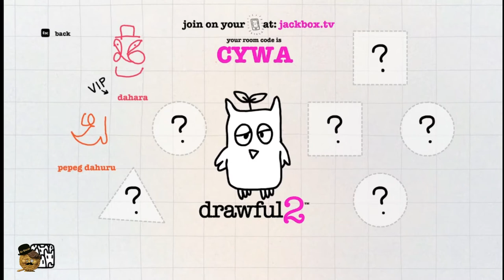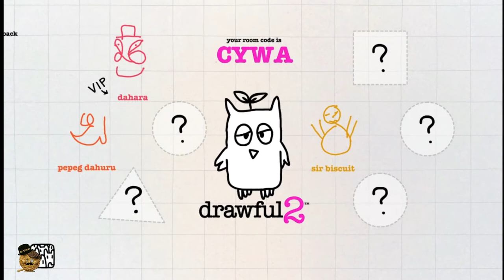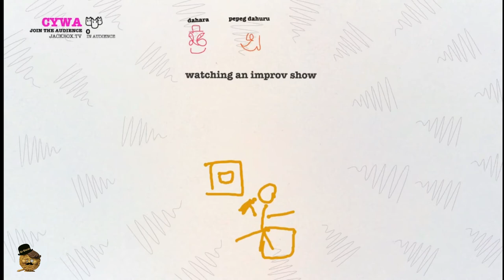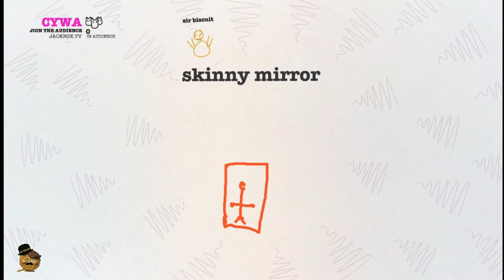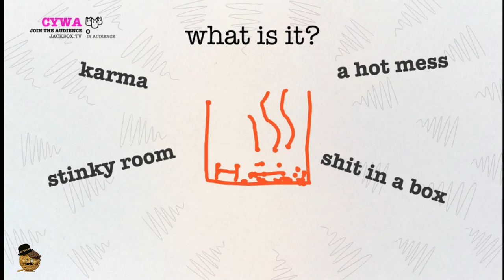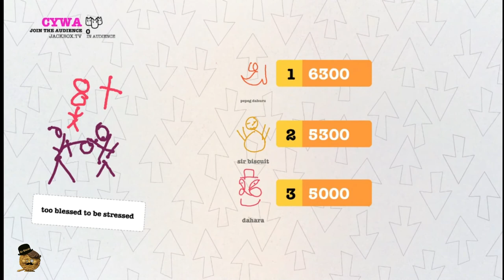DRAWFUL 2 - PART 4